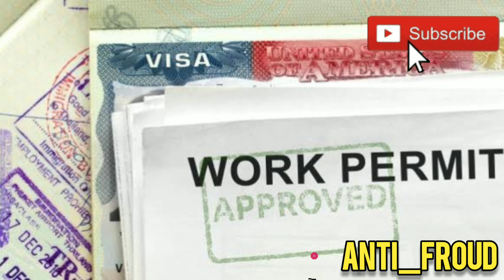Croatia Work Visa Update || Croatia Work Permit Visa Close ??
Agr Kisi Tarah Ki  Help Ya Kisi Ke Sath Koi Visa Ke Name Par Froud Hua Hai Wo Bhai Instagram Par Text Karen👇